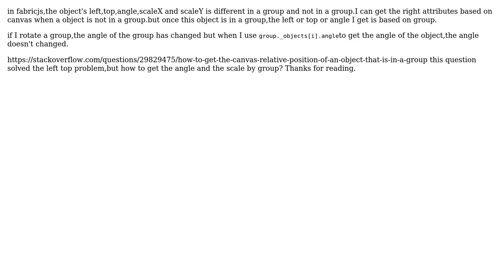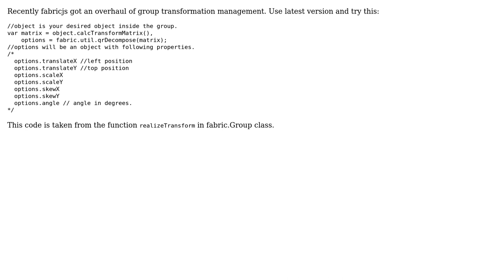How to get angle,coords and scale of the object by group?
With thanks & praise to God, and with thanks to the many people who have made this project possible! You are responsible for your own actions.